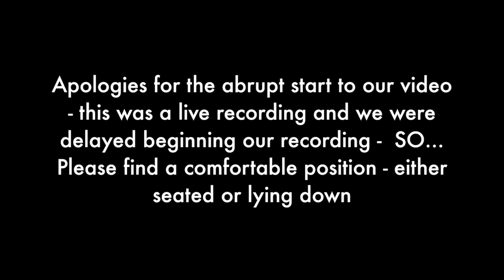A Moment Of Silence with Delice Headlam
A Moment of Silence is a guided meditation to round up the working week- guided by TruthPie practitioner, Delice Headlam (Ananda Movement Lab)

This webcast is part of the 'Time For TruthPie' series of events for support during the COVID-19 outbreak.